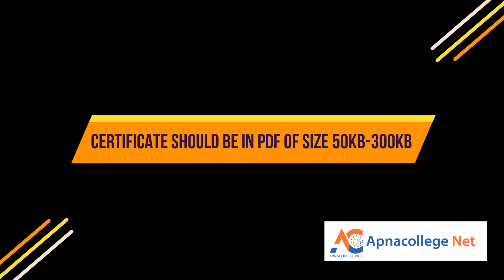jee main 2024 Application I Dates I Fees I Documents Required I registration explained step wise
Watch The Video To Know "jee main 2024 Application I Dates I Fees I Documents Required I registration explained step wise "
🔴jee main 2024 Application
🔴jee main 2024 Application Dates
🔴 jee Main 2024 Application Fees
 🔴jee Main 2024 Documents Required
 🔴 jee main 2024 registration explained step wise
🔴 IIT Admission 2024
🔴 NIT Admission 2024
CHAPTERS
00:10-02:04 Introduction
02:10-05:07 About JEE Main 2024 Examination
04:25-04:43 JEE Main 2024 Registration Website
04:44-06:26 JEE Main 2024 Important Dates
06:27-07:58 JEE Main 2024 Application Fees
07:59-08:34 JEE Main 2024 Registration
08:35-09:29 JEE Main 2024 Documents Required
09:30-09:50 JEE Main 2024 Application

The Department of Higher Education, Ministry of Education, Government of India has entrusted the responsibility of conducting the Joint Entrance Examination (JEE Main) to the NTA from 2019 onwards.
The Joint Entrance Examination (JEE (Main) comprises two papers.
 Paper 1 (B.E./B.Tech.) is conducted for admission to Undergraduate Engineering Programs (B.E/B. Tech) at NITs, IIITs, other Centrally Funded Technical Institutions (CFTIs), Institutions/Universities funded/recognized
by participating State Governments. It is also an eligibility test for JEE (Advanced), which is conducted for admission to IITs. Paper 2 is conducted for admission to B. Arch and B. Planning courses in the Country. For Academic Session 2024-25, it has been decided that the JEE (Main) – 2024 will be conducted in two Sessions i.e. Session 1 (January 2024) and Session 2 (April 2024).